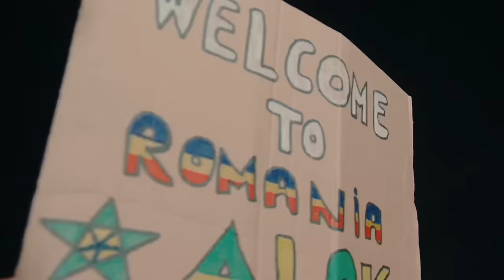Alok - Wherever You Go (feat. John Martin) [Official Live Video]